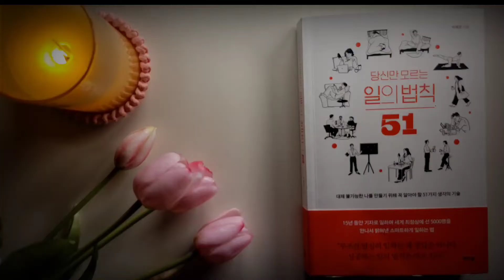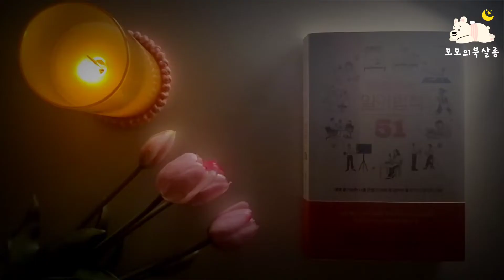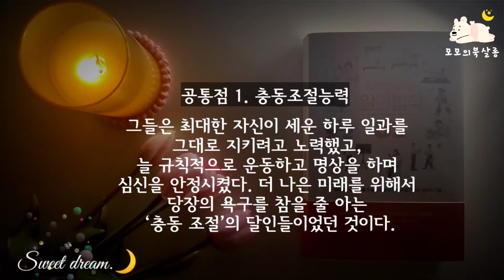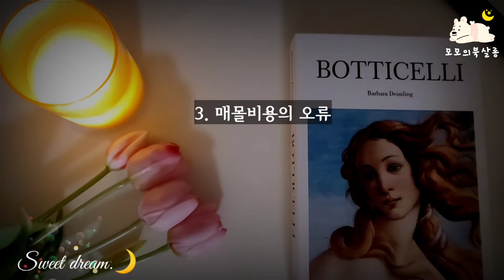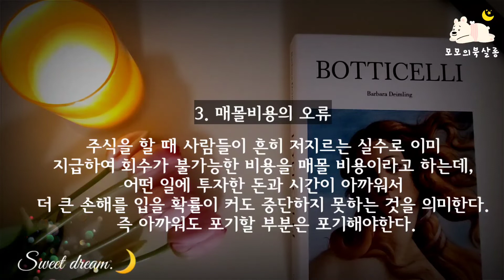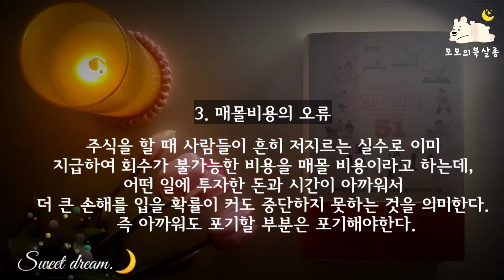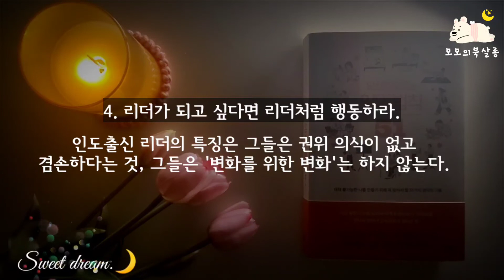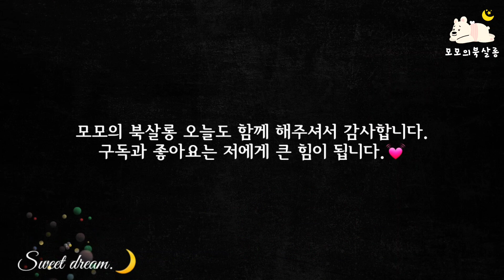📚 한국형 타이탄의 도구들 [당신만 모르는 일의 법칙] 책읽어주는여자 _ 베스트셀러 _ 잠잘때듣는 오디오북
안녕하세요. 모모에요.
폭염 속 잠을 이루기 어려우시죠?
잠이 오지 않을 때 편안하게 들어보세요.🌛
성공하는 사람들의 비밀 모두 가져가세요.

오늘은 자기 계발서 분야 베스트셀러, 당신만 모르는 일의 법칙 51 만나봅니다.

무조건 열심히 일하는 게 정답은 아니다.
성공하는 일의 법칙은 따로 있다!
15년 동안 기자로 일하며 세계 최정상에 선 5000명을
만나서 밝혀낸 스마트하게 일하는 법.

세계 최고의 인재들이 공통적으로 갖춘 능력은 무엇인지, 이루고 싶은 꿈이 있다면 왜 동네방네 소문부터 내라고 하는지, 왜 완벽함보다 속도가 더 중요하다고 하는지, 원하는 연봉을 받는 사람들의 비밀은 무엇인지 등 당신이 누구든 어떤 일을 하든 이 책은 성공의 길로 나아가는 당신에게 강력한 무기가 되어 줄 것이다. 교보문고